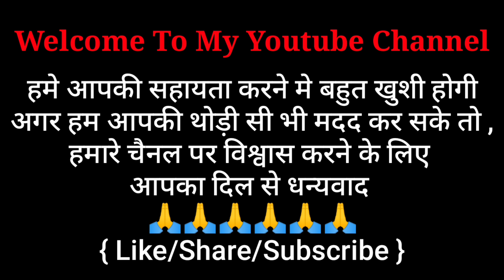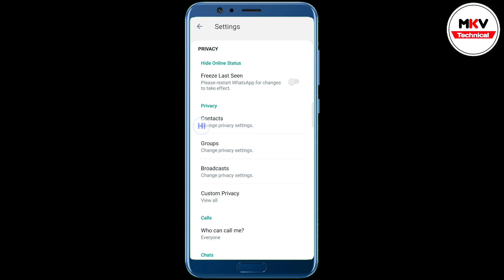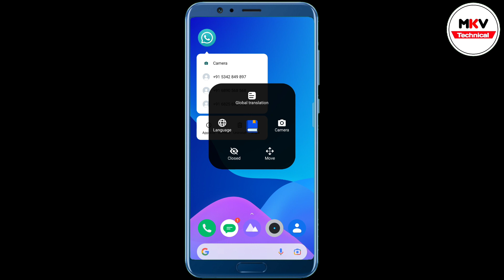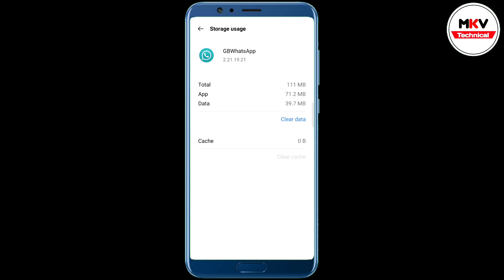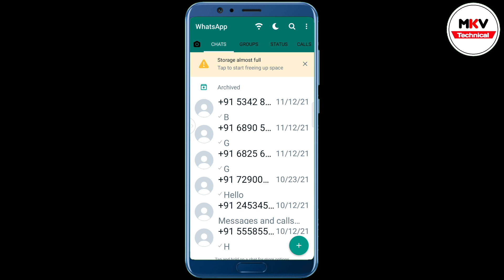Gb WhatsApp में Recovery Question भूल गए हैं तो कैसे लॉक खोले 🔥@MKVTECHNICAL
Gb WhatsApp में Recovery Question भूल गए हैं तो कैसे लॉक खोले 🔥@MKV TECHNICAL